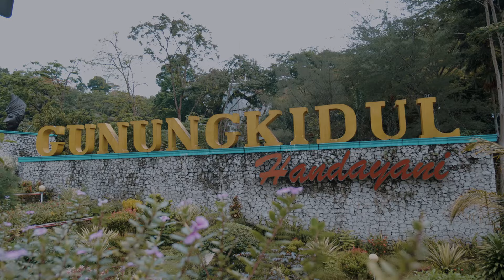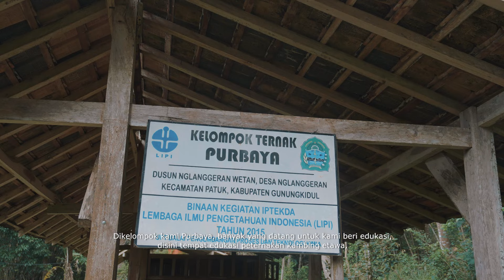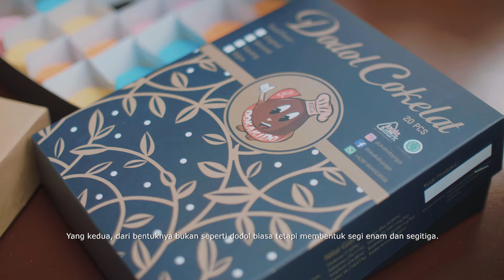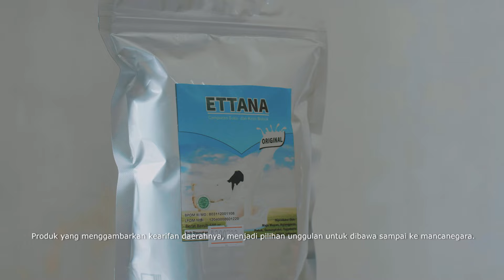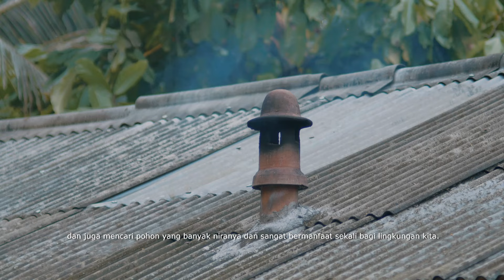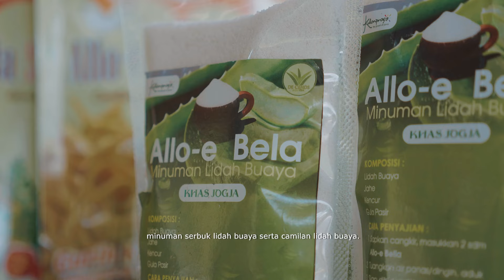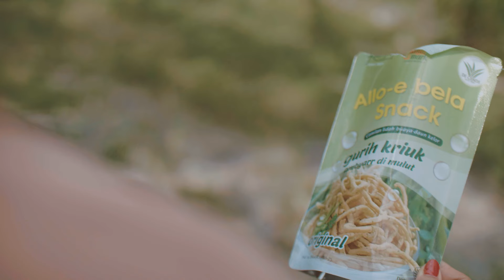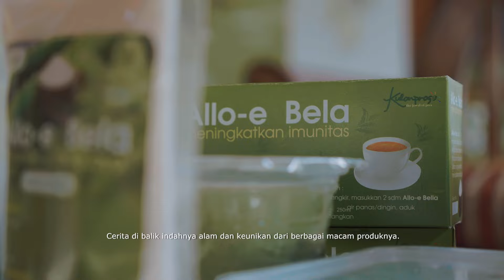Geliat Kearifan Lokal Kultur UMKM Legendaris dan Unik Khas Jogja Wilayah Perbukitan